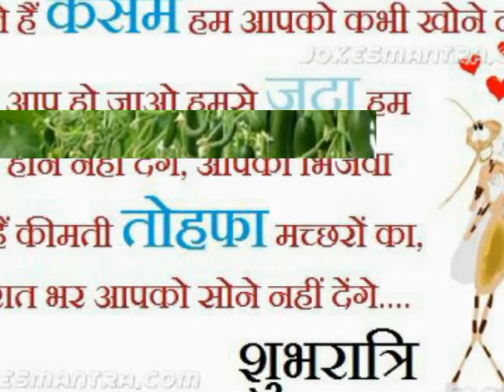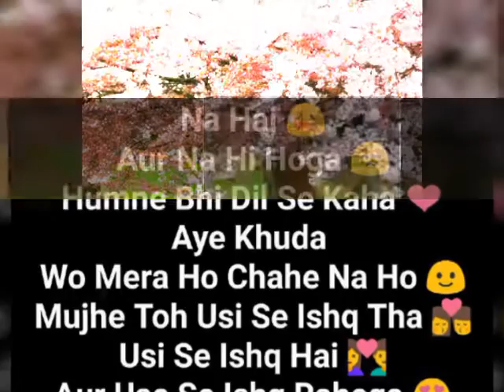Gulabi ankhen compose puspraj by editer roshan bhagat